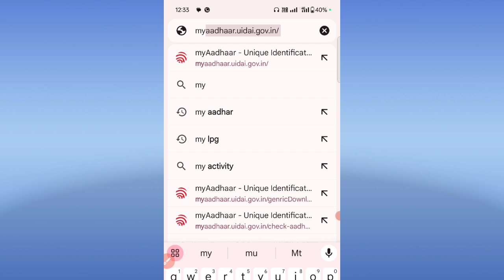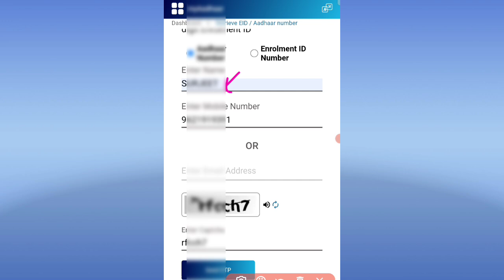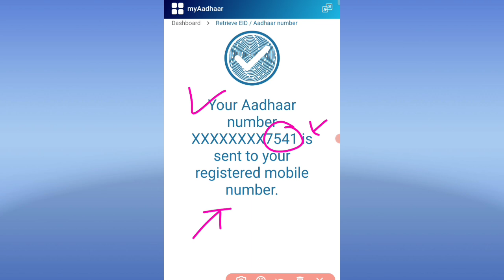Naam Dalkar Aadhar Number kaise pata kare | How to Find Aadhar Card Number Online | Lost Aaadhar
Topic Covered :-
how to find my aadhaar number online
how to download aadhar card by name
how to find aadhar card number online
how to find search aadhar card number by name
how to find my aadhaar number without enrolment
aadhar card kho gaya hai aadhar number kaise nikale
aadhar card ka number kaise pata kare
aadhar number kaise nikale
aadhar card ka number kaise nikale
how to find lost aadhar card number